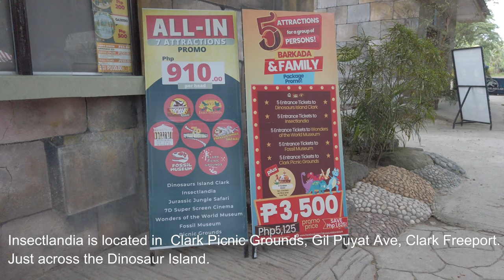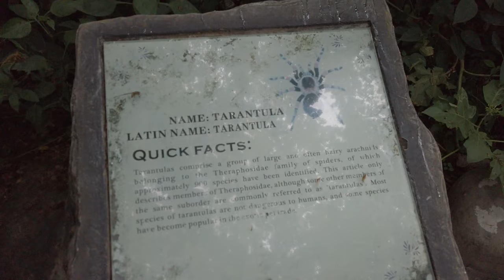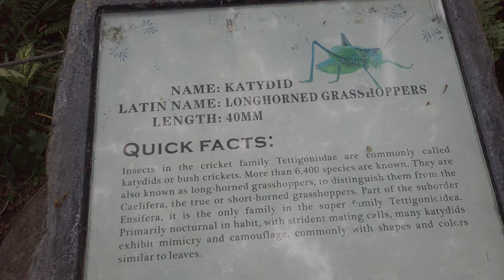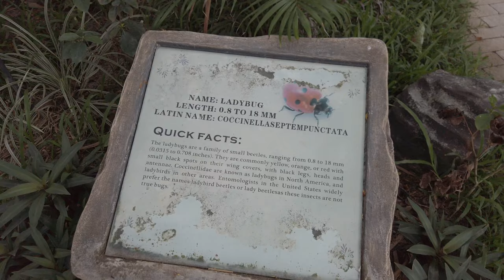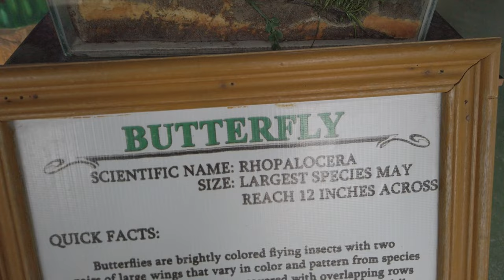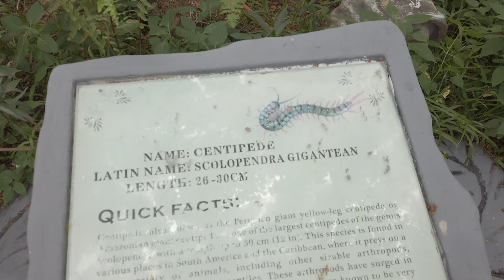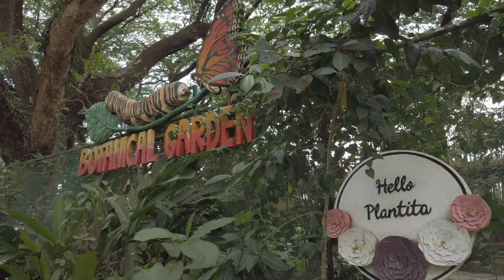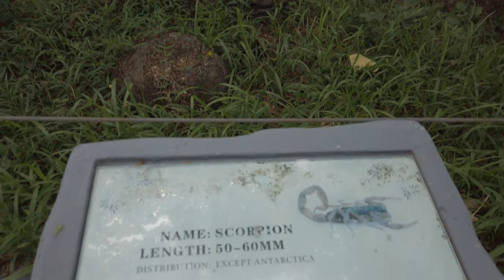GIANT INSECTS at INSECTLANDIA in Clark, Pampanga, Philippines | Walking Tour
Join me as I explore Insectlandia in Clark, Pampanga, Philippines. Watch the video for full details.

💖  Where to stay in Clark Pampanga?

 Other Virtual Trips in Clark Pampanga